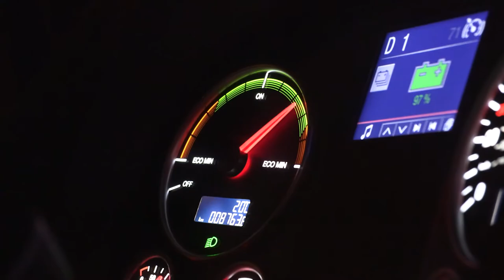Conducción segura y 100% eléctrica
Con su gran respuesta de motor, conducir un camión 💯 eléctrico nos permite superar la diferente orografía de Oviedo, Gijón y Avilés sin emisiones 👷‍♂‍🚚🔌